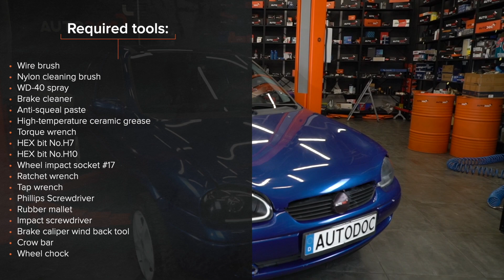Comment remplacer des disques de frein avant sur OPEL CORSA S93 [TUTORIEL AUTODOC]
Comment remplacer des disques de frein avant sur OPEL CORSA 2 (S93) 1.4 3/5 portes 1993–2000 [TUTORIEL AUTODOC]

Les disques de frein OPEL Astra F CC (T92) (Baujahr 09.1991–01.1998) doivent être remplacées en suivant la même procédure, de manière générale.Cependant, il peut y avoir de légères différences en raison des spécificités de la conception de chaque véhicule.

⚡ Tous les tutoriels vidéo et PDF sur le remplacement des pièces de OPEL CORSA (S93) : télécharge et regarde sur AUTODOC CLUB

00:00 — OPEL CORSA S93 – disques de frein : tutoriel de remplacement étape par étape
00:41 — Soulevez la voiture
01:10 — Séparez les plaquettes de frein
01:36 — Retirez l'étrier de frein
01:45 — Retirez les plaquettes de frein
02:31 — Retirez le disque de frein
02:47 — Installez le disque de frein
03:10 — Installez le support de l'étrier de frein
03:53 — Appuyez sur le piston de l'étrier de roue
04:22 — Installez les plaquettes de frein
05:08 — Nettoyez le siège de fixation de la jante
05:27 — Vissez les boulons de la roue